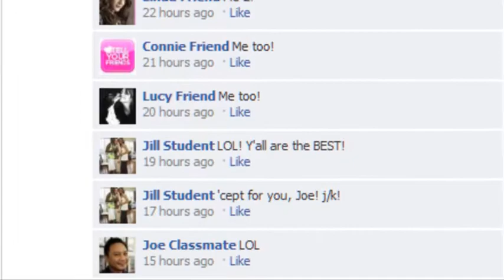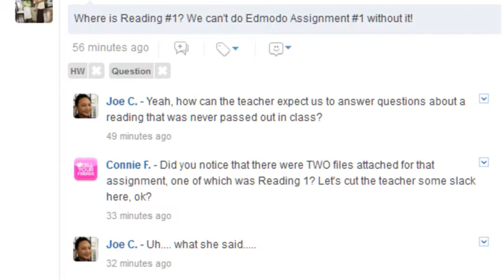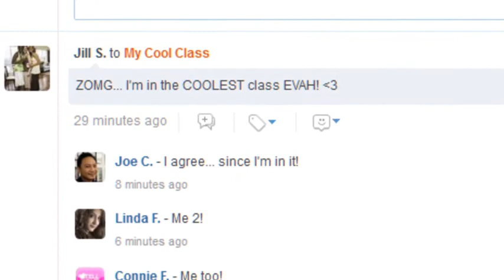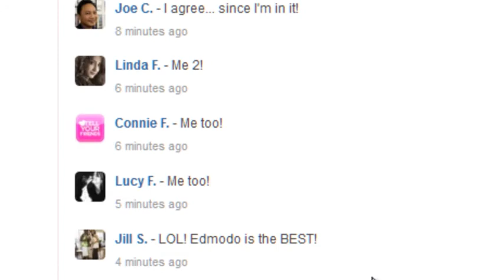Edmodo - The Social Learning Network.mp4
For EDLT725 - Project 1, New Media.
By Ken Yeh, Cadre 18